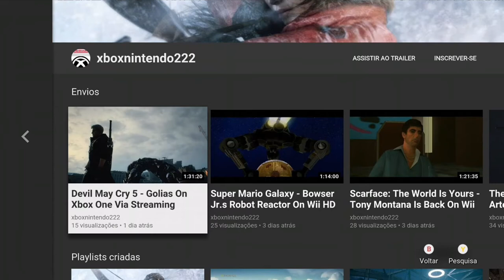Dead Rising 4 - Calder On Xbox One Via Streaming Windows 10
Ao investigar o laboratório do Dr. Russell Barnaby, o principal cientista por trás do surto de zumbis em Santa Cabeza, México, Frank descobre que durante seus últimos dias, Barnaby estava desenvolvendo maneiras de criar zumbis com sua inteligência humana intacta antes que Carlito o atraísse para o Willamette.

Frank decide trabalhar para Hammond em troca de ajuda para entrar em uma base da Obscuris. Entrando na base, Frank encontra Calder, um ex-soldado humano dos Obscuris aprimorado com um exoesqueleto militar transformado por acidente em um mutante inteligente, mas violento e psicótico. Calder baixava os dados de Barnaby em um disco antes de se transformar em um zumbi.

Frank se vê tendo que confrontar Calder para recuperá-lo.